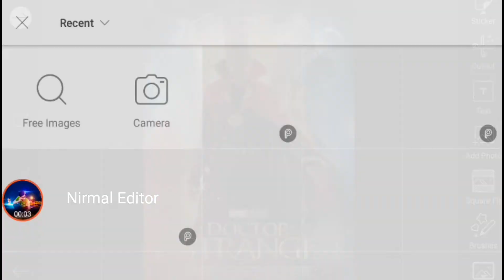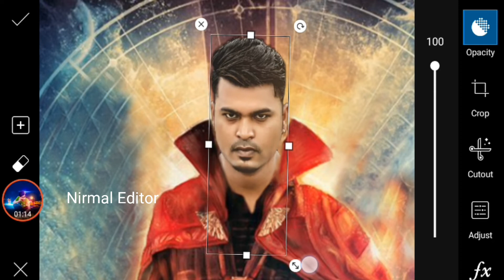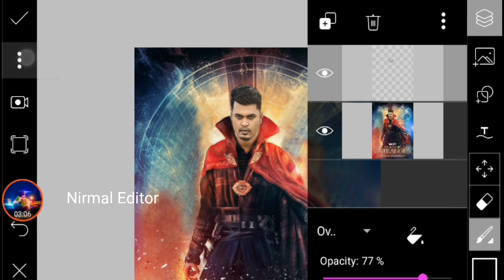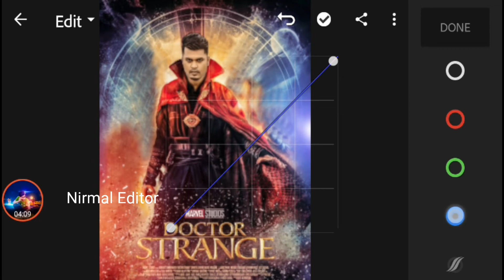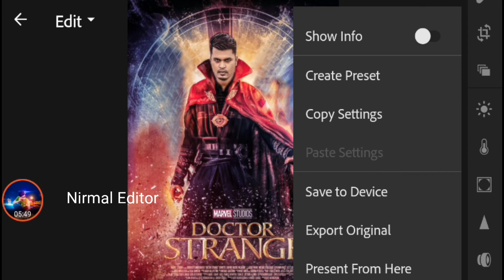Sonu rajput doctor strange movie poster photo editing tutorial